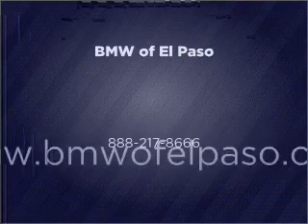2007 MINI Cooper S - El Paso TX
Year: 2007
Make: MINI
Model: Cooper S
Trim: 2D Hatchback
Engine: 1.6 liter i-4
Transmission: 6-Speed
Color: Silver
Mileage: 30705
Address:
6318 Montana Ave